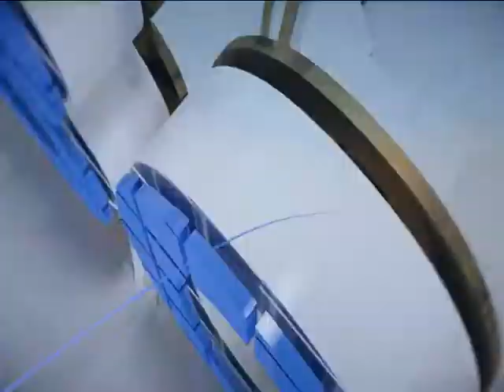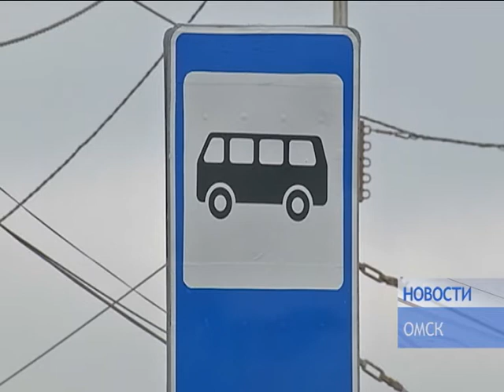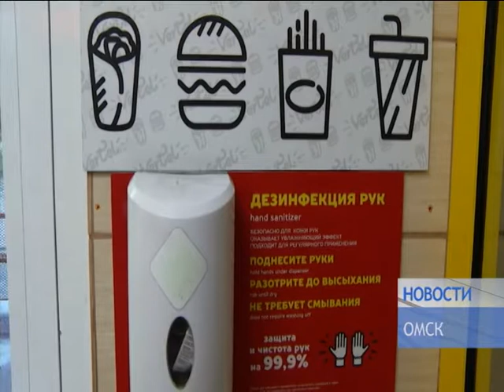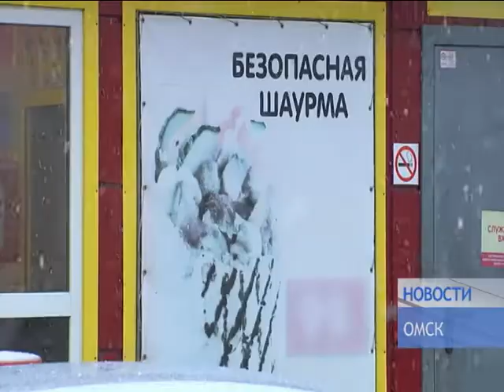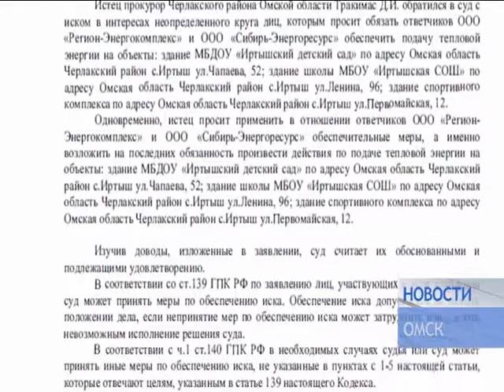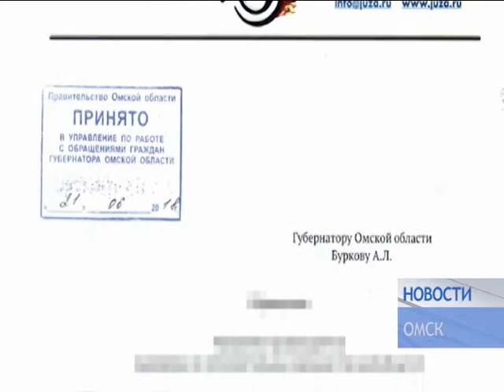НОВОСТИ от 30 10 18_Антенна 7_Омск